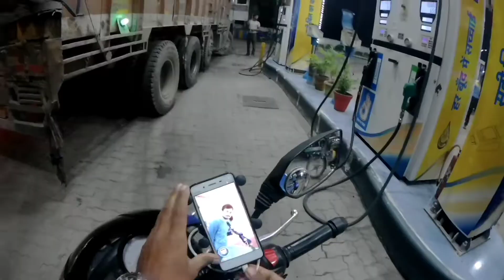Hathidah Railway Station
Hello Friend's
Welcome Back on My YT Channel

A short night ride of Hathidah Railway Station

Ride From TVS APACHE RTR 180 STD

Check immediately My last Vlog